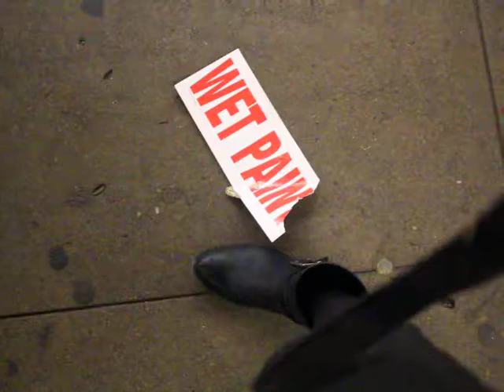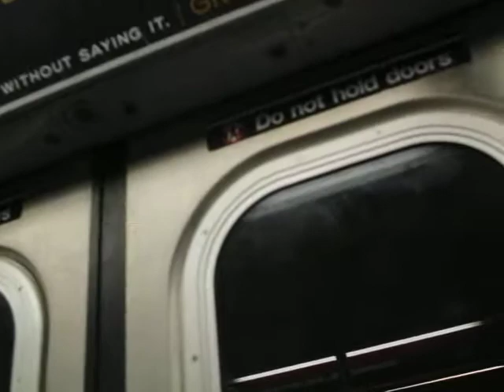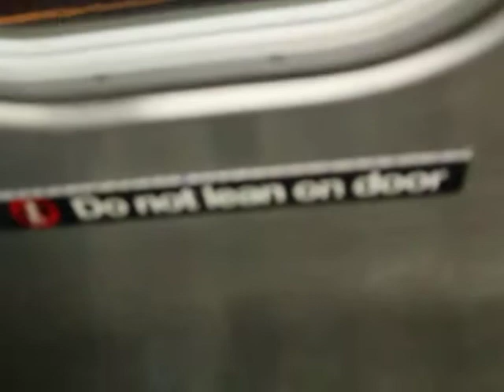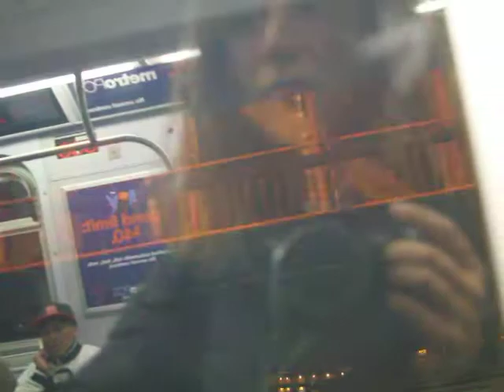J train, Bowery to Marcy